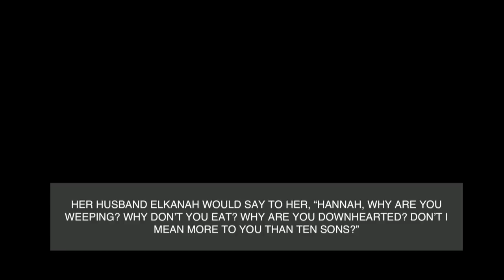Ps Wayne Alcorn | Hannah's Prayer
Hope Centre's Brisbane service.